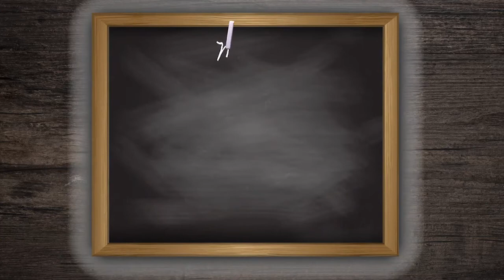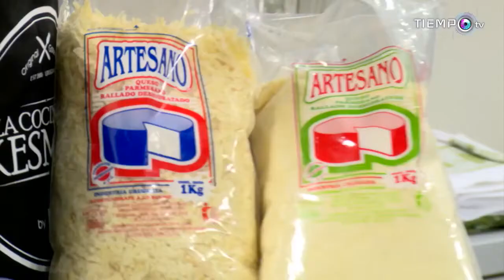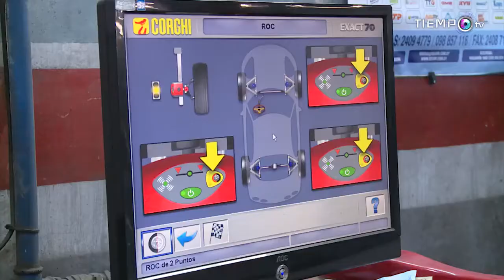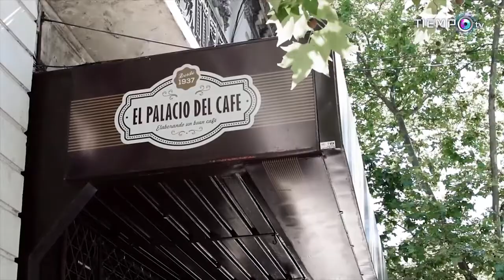La Cocina de Kesman. Invitado Especial: Álvaro "chino" Recoba